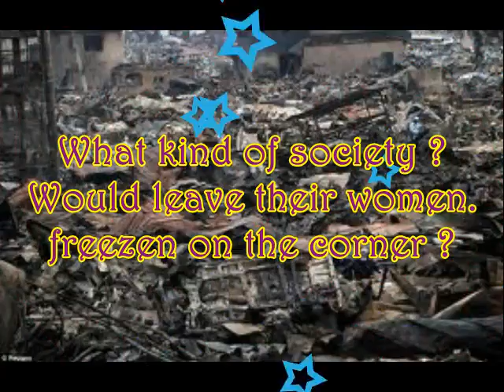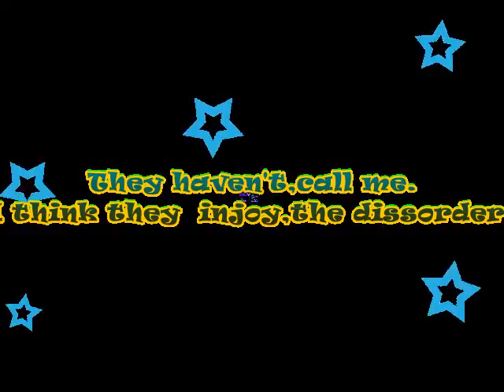''New video;'What Kind Of Society'' are you looking for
WRITTEN BY SHAWN GIROUX,MUSIC & LYRIC'S & VIDEO.
PRODUCE BY;DEVON MARTIN.